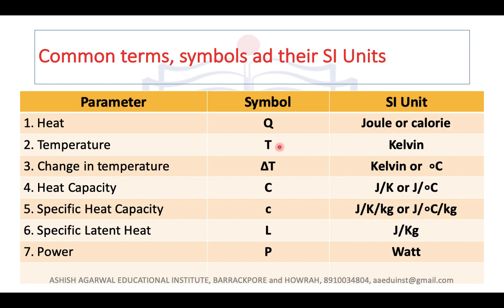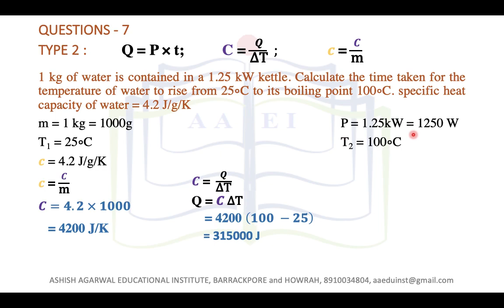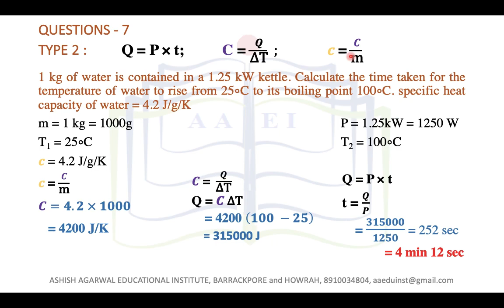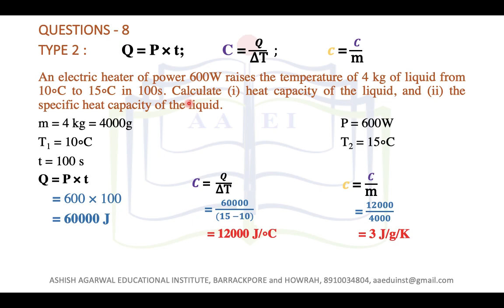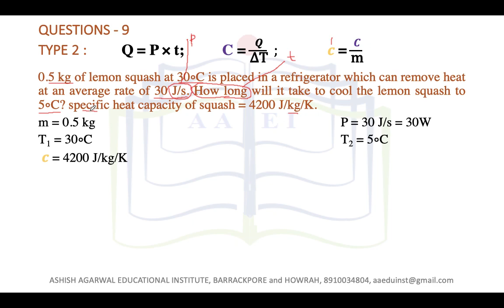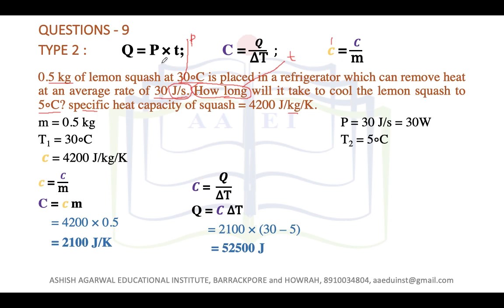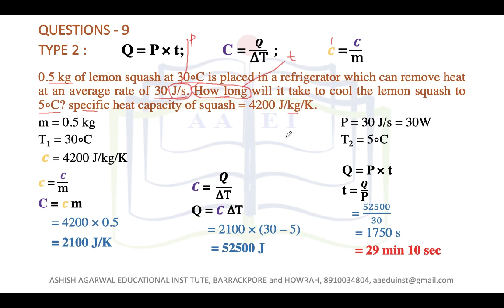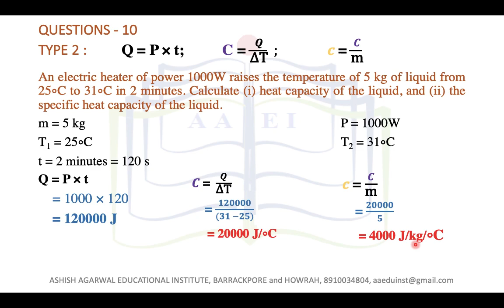[PART 02] CALORIMETRY NUMERICALS for ICSE 10 (PHYSICS)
This video with two other videos, is a small video series on CALORIMETRY, it discusses all the major numericals of this chapter. Calorimetry is an important chapter in ICSE 10 Physics syllabus, it generally carries a weightage of 10+ marks out of 80.

Part 01/03 discusses the basic introduction of this chapter, parameters and their SI units, Important formulae, Type 1 problems based on Principle Of Calorimeter (two different cases). Six such problems are solved.

Part 02/03 talks about four more numericals based on direct formulae, they are generally seen for short questions of 2 or 3 marks. Type 2 numericals are based on relation between power and specific heat capacity.

Part 03/03 of this video series discusses the CHANGE OF PHASE problems. Total of 5 questions are dealt. This being the most important topic from ICSE point of view.